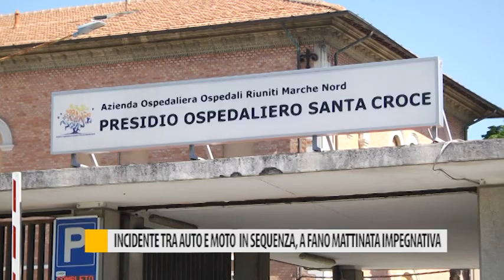Incidente tra auto e moto in sequenza, a Fano mattinata impegnativa